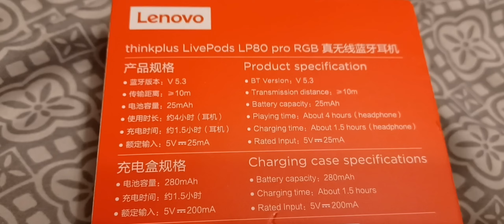ThinkPlus LivePods LP80 Unboxing!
yes